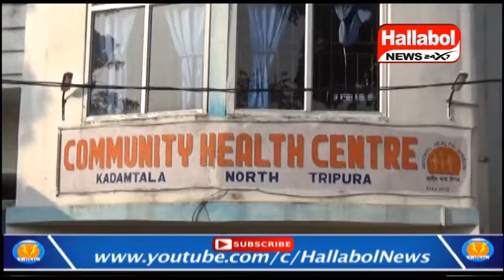কদমতলা হাসপাতালে বাগবাসা ব্লক কংগ্রেসের উদ্যোগে ডেপুটেশন প্রদান করা হয়।